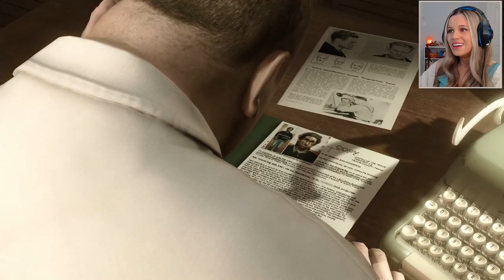THE PARTY CRASHERS! | Heavy Rain - Part 9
Welcome back to Heavy Rain!! Today we have some fun at a cool supermarket, chill out at Shelby's pad, and crash a partaayyyy :D